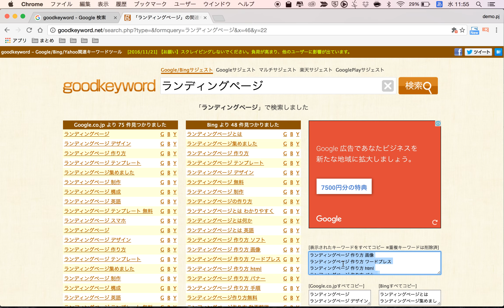検索キーワード選定ツール goodkeywordの使い方